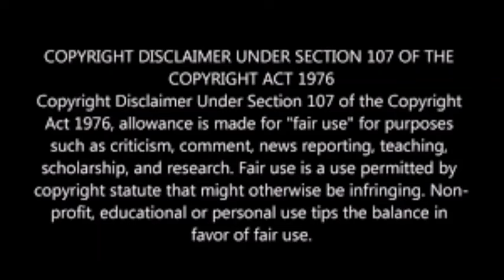Unakku thaan song lyrics in tamil | CHITHHA MOVIE| AK LYRICS SONGS TAMIL